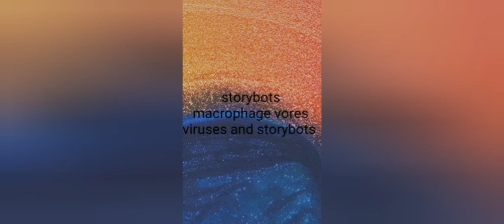Storybots Macrophage vores viruses and storybots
I will do more vores belongs to braylon xd